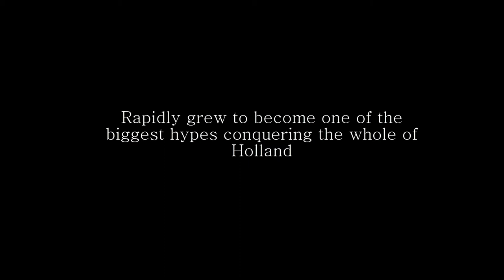Jeckyll and Hyde Electronic Presskit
Jeckyll & Hyde: A live act with energetic music and dance.

What started as a project from the successful producer Maarten Vorwerk,
rapidly grew on to be a huge success and founder of the wicked Jump hype conquering the whole of Holland.
In 2005 Jeckyll & Hyde was born.
After many club hits their big breakthrough came at the end of 2006 with their big hit “Frozen Flame”.
Their follow up single “Freefall” reached the number one position in the Dutch Top 40 and the Polish Airplay chart.
Together, “Frozen Flame” & “Freefall” were among the most sold singles of 2007.
In no time Jeckyll & Hyde got everybody jumping.
In the clubs, but also on schoolyards, school gyms and livingrooms, people were constantly practicing their moves.
Thanks to the Jeckyll & Hyde LEGO Videoclip  everybody wanted to show their moves Thanks to this hype, the first viral videos appeared in Holland.

In 2007 they released their debut album which charted for an astonishing 18 weeks!
After a long period of constant performing with over more then 400 shows home and abroad the act decided to stop in 2009.
Now after a small ten years they are back to take over the stage again!

Nominated for a MTV Europe Music Award
Winner of the TMF Award
Winner of the Heineken NightLife award for most populair act
Winner of the Geels Groep Award for most populair act
Freefall & Frozen Flame best sold singles of 2007

Jeckyll & Hyde the Album: peak 7, 18 Weeks

TV Shows: TMF Jump

Appearences
- TMF
- Jenssen
- NOS News
- SBS News
- Nickelodeon
- Kids Top 20
- MTV
- Etc…